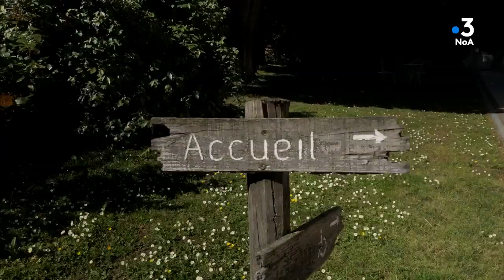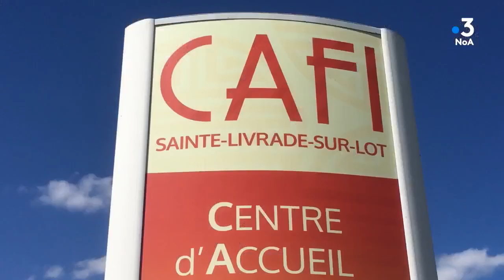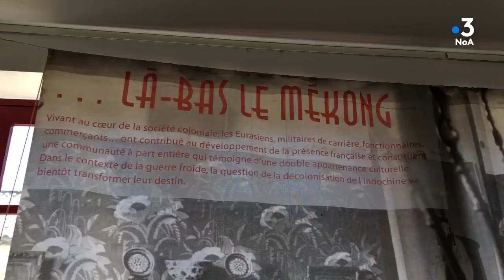"Tous les chemins mènent à vous" à Sainte-Livrade sur Lot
Charmante Bastide de 6000 habitants traversée par le Lot et aux coteaux fleuris par les pruniers, elle est située dans le Lot-et-Garonne à équidistance entre Bordeaux et Toulouse.
C’est elle la vraie capitale du pruneau. Sophie Robin, restauratrice et nous racontera comment Elle a profité de la présence de moines bénédictins pour se développer. Son patrimoine est très riche et Michel Daynès est intarissable sur le sujet enfin nous irons visiter du quartier asiatique de Sainte-Livrade, la Centre d’Accueil des Français d’Indochine en compagnie d’André Forget

Par ordre d’apparition :

Sophie Robin, Restauratrice et Véronique Melloul, Cheffe d’Au Bord de la Source

Michel Daynès, raconteur de pays